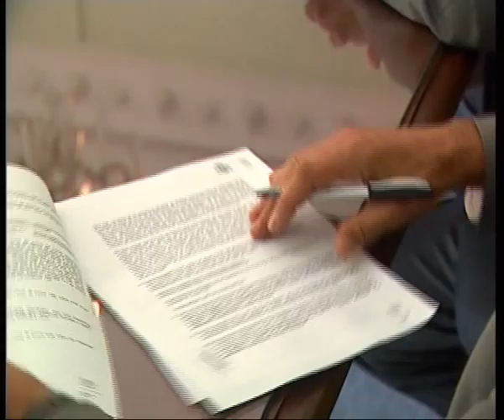ABANDONO DE PATRIMONIO EN OURENSE